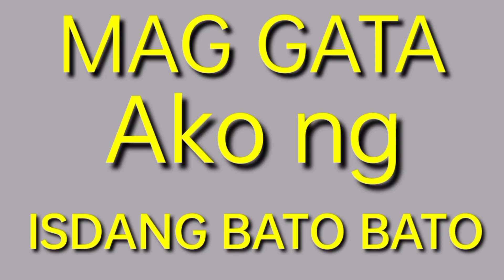TRY MO GATAAN ANG ISDANG EMPEROR SUPER MASARAP ||lola nanie